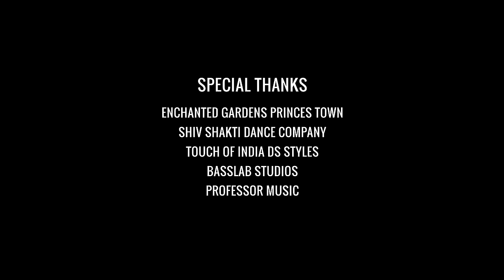Ravi B x Dubraj Persad| Gunga Ghana (Official Video 2020)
Title: Gunga Ghana
Performed by: Ravi B & Dubraj Persad
Produced by: Basslab Studios & Professor Music

Follow Ravi B

Periscope | Ravibkarma